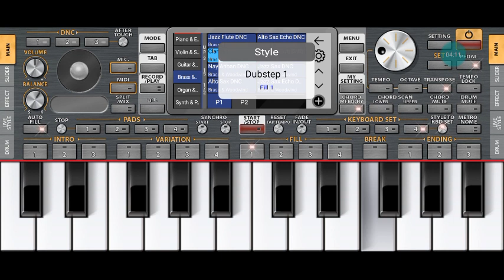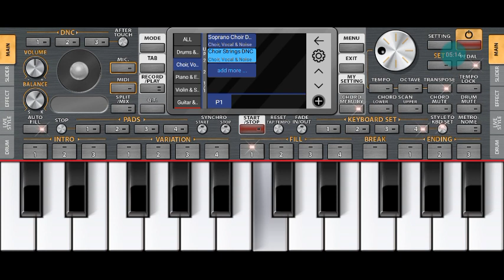special music @allinoneyoutubchanel9487 nithin kulal kumpala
special music ...own music 😎😎😎